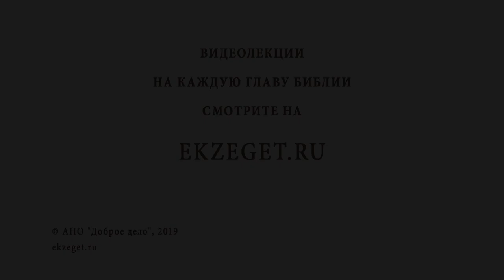Почему нельзя общаться с Богом напрямую в обход РПЦ? Библия отвечает. Священник Павел Островский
В сегодняшнем видео вместе со священником Павлом Островским отвечаем на вопрос -
Почему нельзя общаться с Богом напрямую в обход РПЦ ? Касаемся следующих тем:
🔸Молитва вне храма.
🔸Вера в Господа Иисуса Христа.
🔸Таинство в Церкви.
🔸Кто является Главой Церкви?
🔸Могут ли совершаться таинства вне Церкви?
🔸Существует ли спасение вне Церкви?
🔸Потребительское отношение к заповедям.